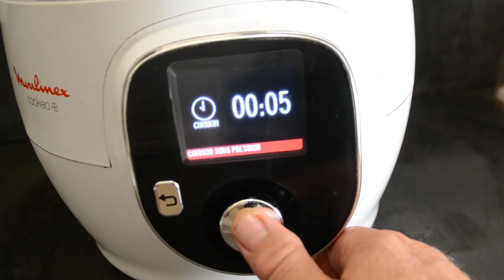Cuisson du riz au cookeo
Comment faire cuire du riz au cookeo ,venez le découvrir dans cette vidéo .